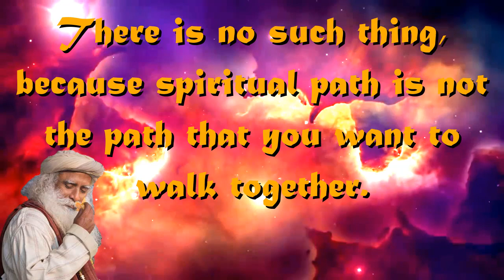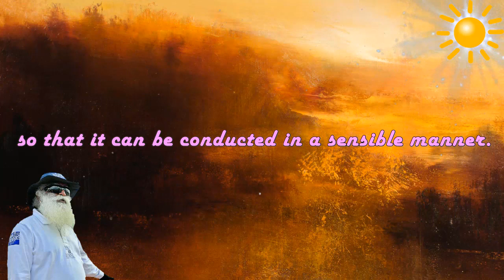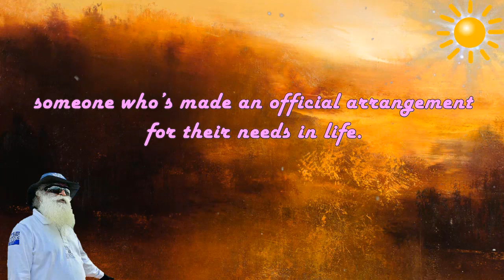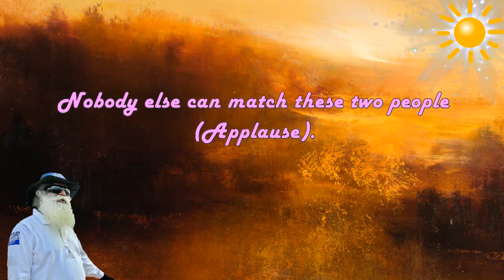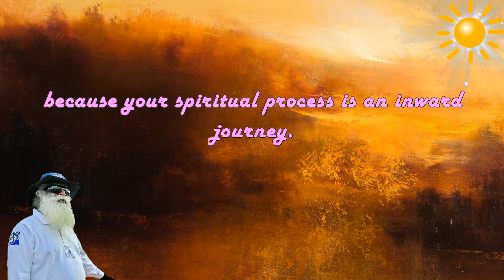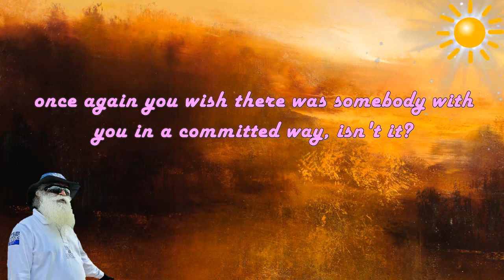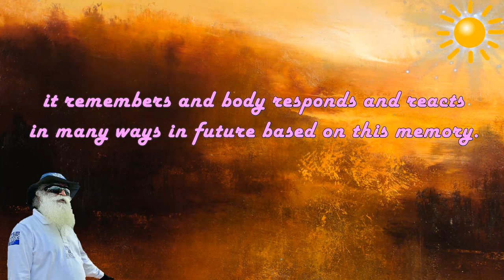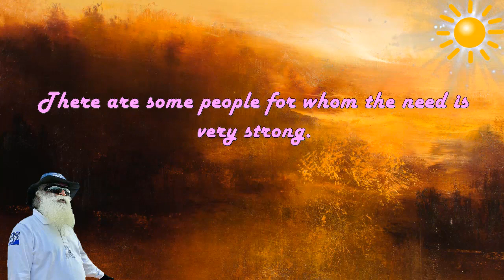Sadhguru on Marriage - Don’t try to raise it to heaven..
-Is marriage a hindrance for spiritual journey?
-You have raised this to heaven
because somebody told you,
“Marriages are made in heaven”
-Only the unmarried ones think so
-Spiritual process is about turning inward.
-Can I turn inward with somebody else?
-There is no such thing,
because spiritual path is not the path that you want to walk together.
-You can’t turn inward hand-in-hand
-marriage means an official arrangement for your needs in life.If you pay excess attention to these arrangements,
then turning around will not be possible.
-Don’t try to raise it to heaven.
-It doesn’t happen in heaven
-If you try to raise it to heaven,
you will see it will for sure crash.
-your marriage has nothing to do with your spiritual process
because your spiritual process is an inward journey.